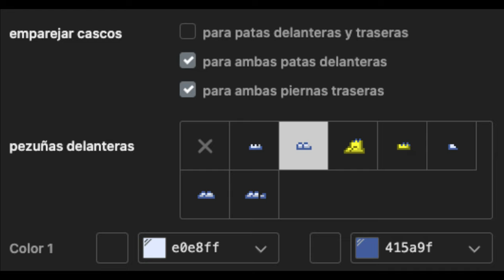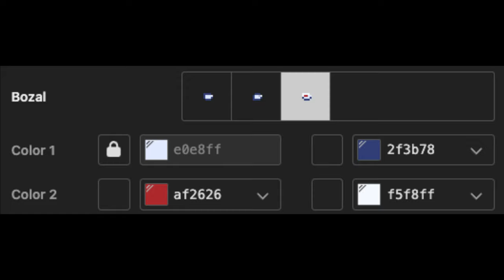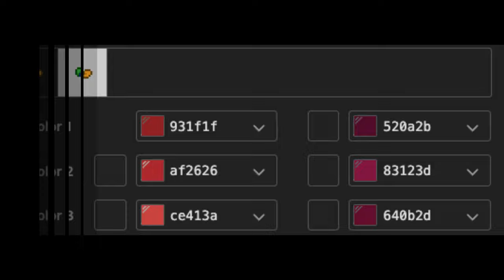☕️) Cuphead EL SHOW DE CUPHEAD : [ pony town skin ]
↳ꜜ 🍩;; ┈┈ ʚ 𝐞𝐥 𝐬𝐡𝐨𝐰 𝐝𝐞 𝐜𝐮𝐩𝐡𝐞𝐚𝐝 ɞ ┈┈ - 𖥻.

╰── NO ACEPTO NI HAGO PEDIDOS POR EL MOMENTO ₊﹟𓈈

❝ᘏ・LittleCloud 🍦